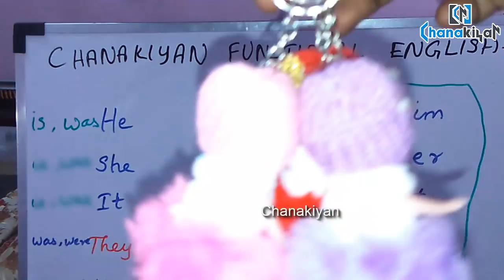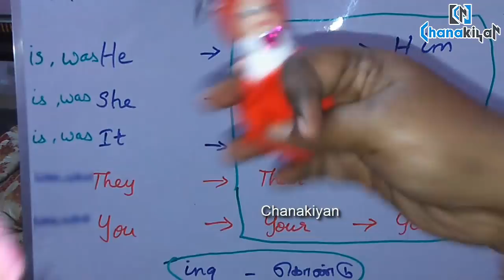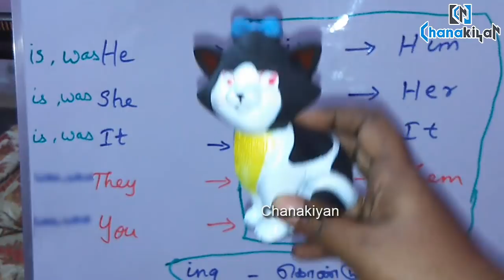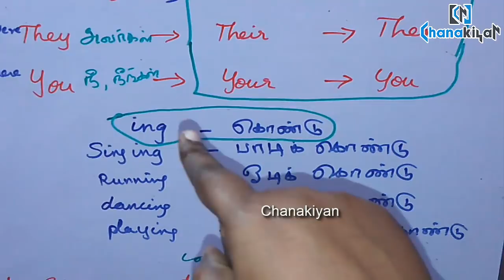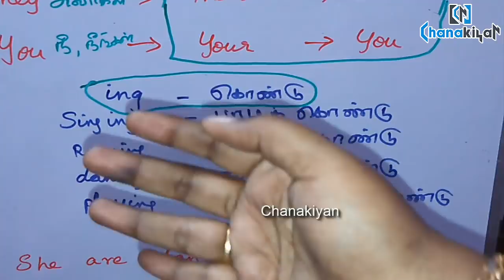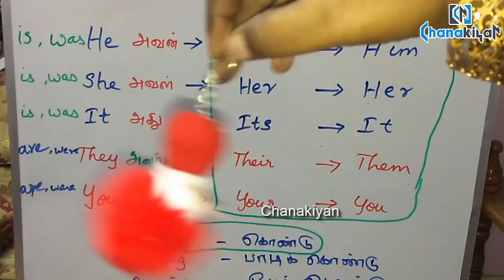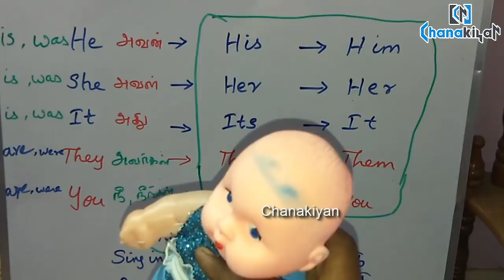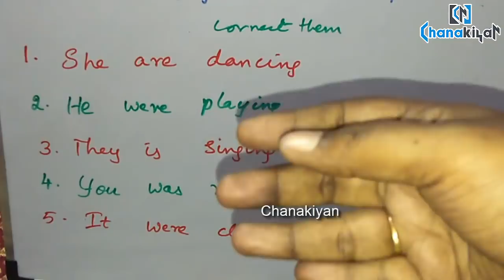அம்முக்குட்டியும் மொட்டபாஸும் Chanakiyan Functional English Lesson 1 - Learn English Through Tamil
ஒரு தொழிலை வெற்றிகரமாக நடத்த மொழி நமக்கு ரொம்ப முக்கியம். அதனால் தொழில் ஆலோசனைகளோடு இந்த சேனலில் ஆங்கிலம் எப்படி சரளமாகப் பேசுவது என்று கற்றுத் தருகிறேன்...

Basic English
Functional English
Spoken English

என்று பகுதிகளாக இதை பிரித்திருக்கிறேன்... யாருக்கு எது தேவையோ அதைப் பயன்படுத்திக் கொள்ளுங்கள்...